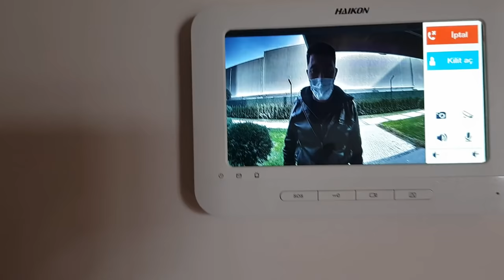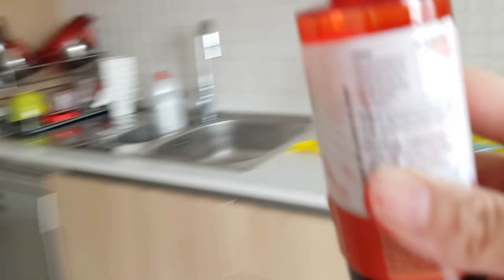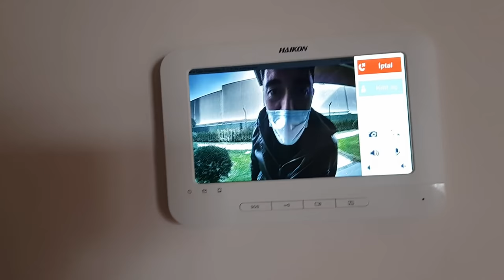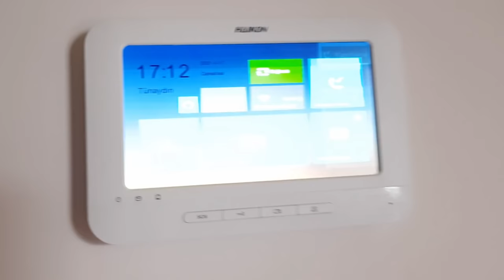BABAMA ÇOK BEKLENEN 24 SAAT KIŞKIRTMA!! AĞIZDAN KAN GELME ŞAKASI !! *aşırı korktu*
MURAT'I ÇADIRA KİLİTLEDİM! BAYILMA ŞAKASI YAPTI! ÇILDIRDI! Kışkırtma Cezası!

ALİ URAS VE ÖMER KAYRA İLE ODADA KİLİTLİ KALDIM CHALLENGE!

24 SAAT ARABA ‘DA KALDIK SON ÇIKAN KAZANIR

Merhaba ben Murat,

Youtube kanalımda Ali Uras ve Ömer Kayra ile birlikte çektiğimiz birbirinden güzel, eğlenceli, komik ve çok çekişmeli challenge videoları izleyebilirsiniz.
Her Pazartesi, Çarşamba, Cuma günleri Saat 18:00 da Yeni Videolarımız Sizlerle... Kendinize iyi bakın. 😍 Sizi çoook seviyoruz